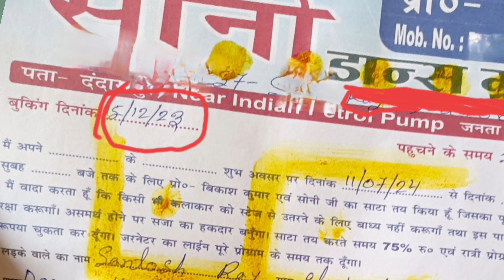Soni kumari ko program pe kya kya face karna partahe